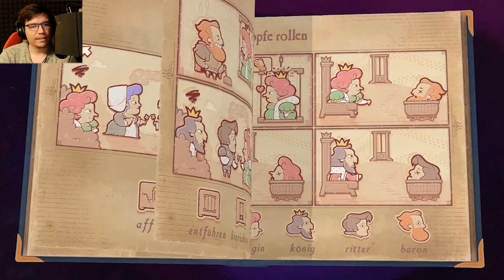Das geht zu weit! | Storyteller | 5. Folge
Auch vor der Tierwelt macht Storyteller keinen Halt. Ob Kostüme, Verwandlungen oder echt, die Geschichten erreichen ein neues Maß an Gräuel!

🍪 Eine Geschichte zu schreiben ist eine Sache. Sie dann aber auch noch verschiedenste Bedingungen erfüllen zu lassen eine ganz andere! Stellt euren Grips auf die Probe in Storyteller!

🍪 Du bist neu hier auf dem Kanal? Dann schau dir am besten folgende Playlist an, um einen breit gefächerten Eindruck über meinen Content zu bekommen

🍪 Jeder blaue Daumen / jeder treue Zuschauer hilft diesem Kanal beim fortbestehen!